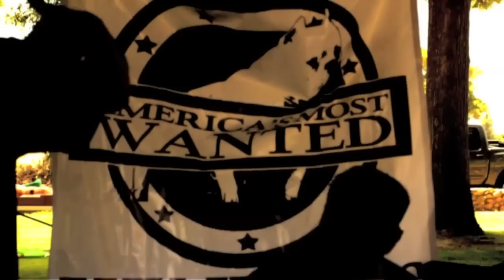TLC Bullies FunShow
TLC Kennel hosted an American Bully Fun Show on June,18 2011 at Kearney Park, Fresno California. This Show was to promote the awareness of the American Bullies in our community. On behalf of TLC, we would like to thank everyone in attendance for the support in making this a successful show.